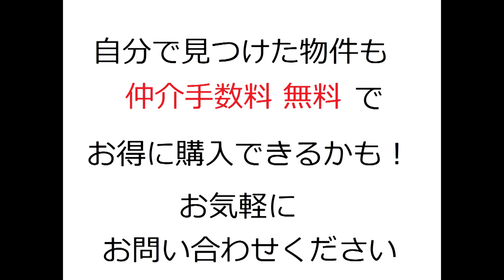箕面東コーポラス・リフォーム済・中古マンション・仲介手数料無料・箕面市粟生外院1-16・20200312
名称：箕面東コーポラス（リフォーム済みマンション）
所在地：箕面市粟生外院1-16